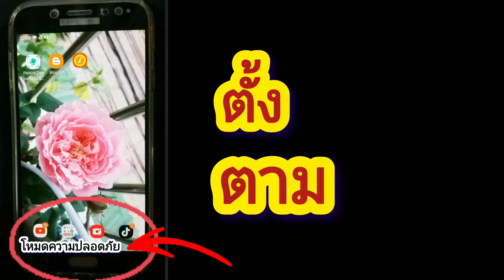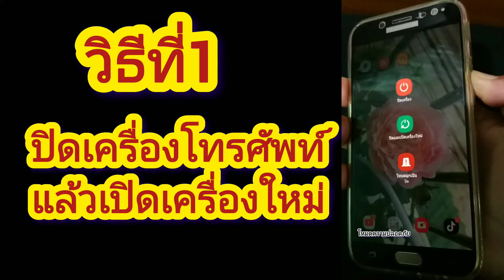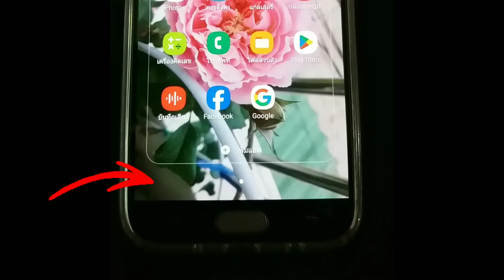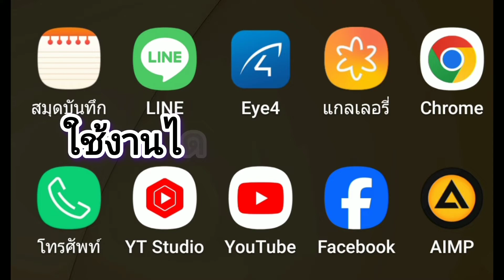วิธีปิด โหมดปลอดภัย หรือ safe mode ง่ายๆ